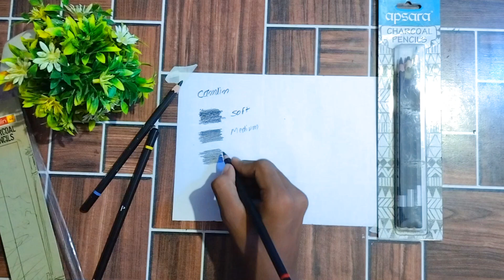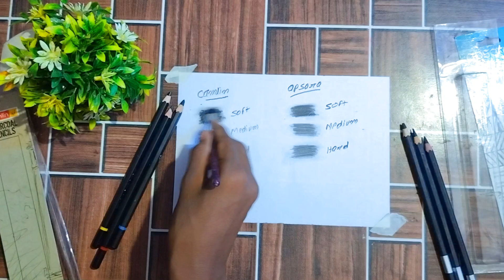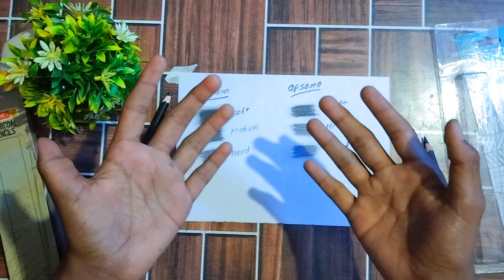✨🥰CAMLIN vs APSARA - Best Charcoal pencils under 100rs 💸 //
Cover topics :-
camlin charcoal pencil vs apsara charcoal pencil
charcoal pencils
charcoal pencils for beginners
charcoal pencils review
charcoal pencil drawing tutorial for beginners charcoal pencil drawing tutorial
charcoal pencil drawing easy
charcoal pencil tutorial
charcoal pencil art
charcoal pencil portrait
charcoal pencil sharpener
Sketch drawing
Step by step
Tutorial
Durga Puja related drawing
Maa Durga drawing
Durga Puja related drawing with charcoal pencil
Charcoal pencil biggest drawing Durga Maa
World biggest drawing of Durga Maa
Maa Durga drawing with oil pastel colour
Maa Durga drawing with watercolor
Dashara related drawing with oil pastel colour
Dussehra related drawing with charcoal pencil
Dussehra related drawing
Ravan dahan